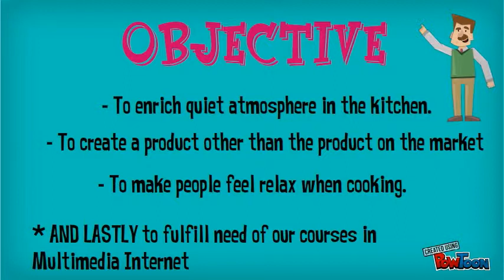Radio Kitchen -Usim Student by NUR ADILAH AZIZAN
This is my planning product to do in my our courses to fullfill need in Multimedia Internet Assignment.The illustration in this video is nothing to do with the living or the dead.Thanks a lot to Dr.Qais Faryadi for give a lot of tutoring in Multimedia Internet subject.-- Created using PowToon -- Free sign up . Make your own animated videos and animated presentations for free.  PowToon is a free tool that allows you to develop cool animated clips and animated presentations for your website, office meeting, sales pitch, nonprofit fundraiser, product launch, video resume, or anything else you could use an animated explainer video. PowToon's animation templates help you create animated presentations and animated explainer videos from scratch.  Anyone can produce awesome animations quickly with PowToon, without the cost or hassle other professional animation services require.